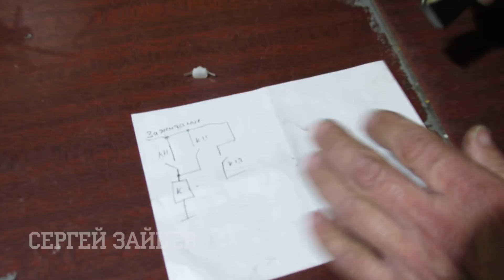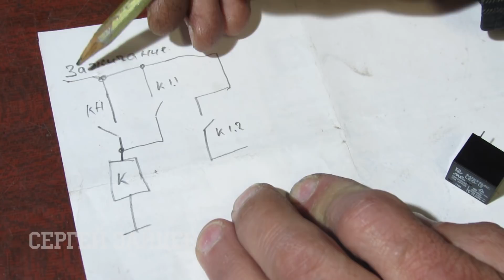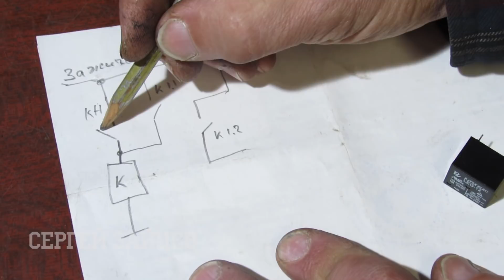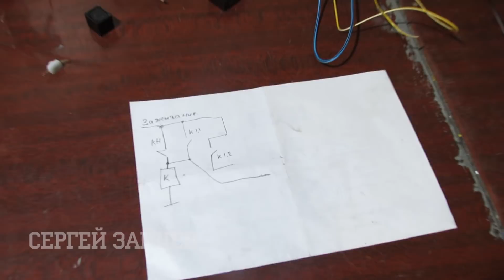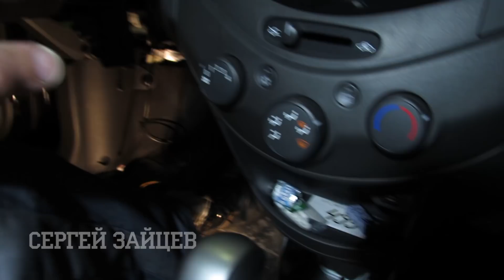Защита от Угона - Секретная Блокировка Двигателя Своими Руками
Защита от угона - важный нюанс для любого автовладельца. Поэтому в данном видео покажу, как реализуется блокировка двигателя своими руками с помощью секретной кнопки.

Ссылки на комплектующие для секретки с Алиэспресс:
Реле на 2 группы контактов
Кнопка вкл/выкл

Автомобиль на который устанавливаю секретку - Ravon R2. Обговоренное с клиентом место размещения противоугонки - рычаг ручника.
Выполнив все подключения, обязательно проверяем работоспобность секретки - правильно ли у нас выполняется блокировка двигателя.
При желании, такая защита от угона может быть реализована любым автовладельцем.

Как видите, секретная кнопка - это простая, но порой очень неожиданная и эффективная защита от угона. Если есть вопросы - задавайте их в комментариях!